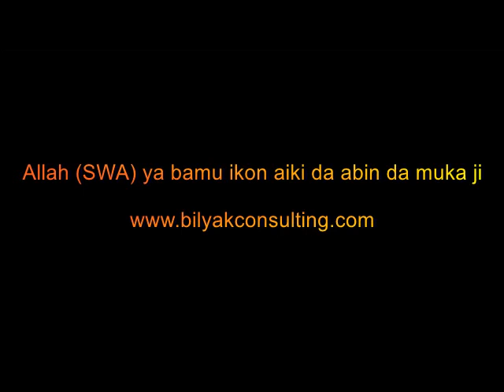Mai neman mijin kirki daga Kabir Gombe